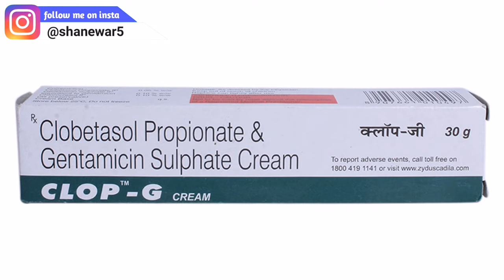Clop g cream review in hindi, clop g cream benefit and side effects, clop g cream ke kya fayde hai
Topic Covered